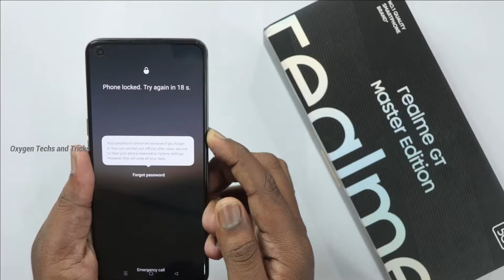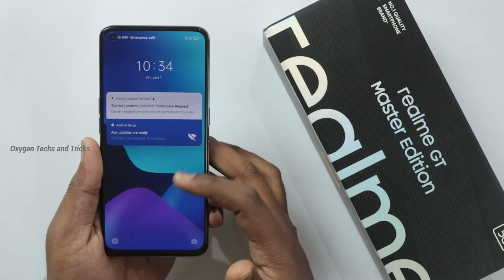Realme GT Hard Reset Password and Pattern unlock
Realme GT Series Pattern, Password, Pin Unlocking.